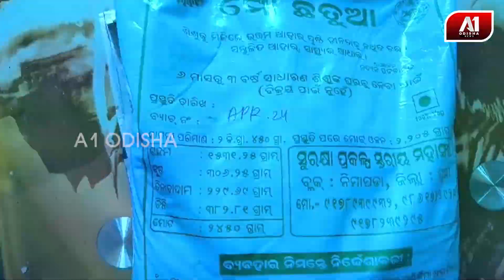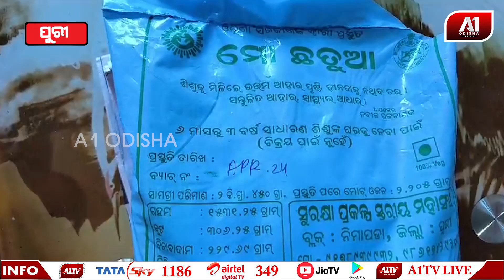ଏମିତି କାଠି ଆଉ ଚୋକଡ ଛତୁଆ ଖାଇଲେ କଣ ହେବ ଦେଖନ୍ତୁ l PURI NEWS l @a1odisha l